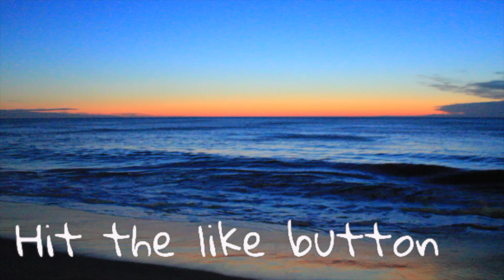Sunrise on the Beach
In this video you'll enjoy a sunrise on the beach. A Sunrise on Virginia Beach is amazing. There is something special about a sunrise on the Atlantic Ocean. Peaceful Ocean Waves crashing on the the sand, and all beach sounds, is great for soul searching. A relaxing sunrise is a great escape from a fast pace life. This is a great Virginia Beach Moment. I love the beach any time of day, but a sunrise is special. Enjoy a New Day, relaxing at the beach.
Connect!
billmarionlife
billandcaroline
00:00 Moon welcomes the Sunrise
01:09 A blurry beginning
01:43 Ship sailing into a new day
02:43 Yellow Orange and a few Blues
03:32 Vanilla Sky
04:53 Seven minutes
07:37 Ball of Fire
12:35 A Faster Sunrise